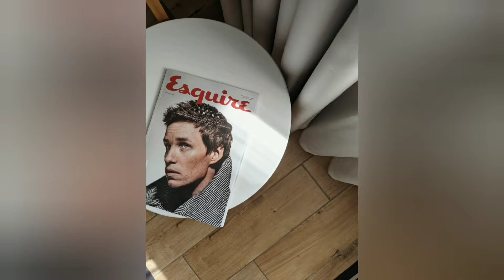Blue Kitty Cats And A Couple Of Peacocks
A clip of some peacocks.